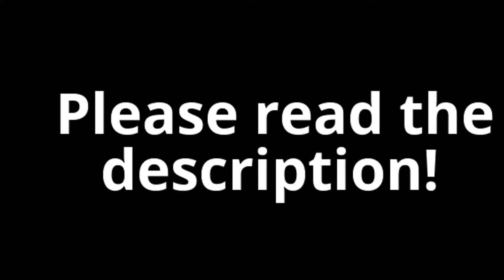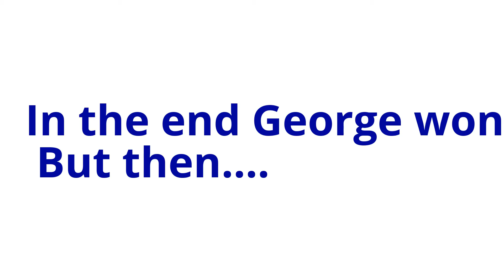FREEKICK CHALLENGE VS George!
So I decided to bring back two friends from school but a load of things when wrong. My Gopro wasn't charged and also it got really dark really quickly so instead of deleting the footage I made the best I could out of it. So ye I hope you enjoy.